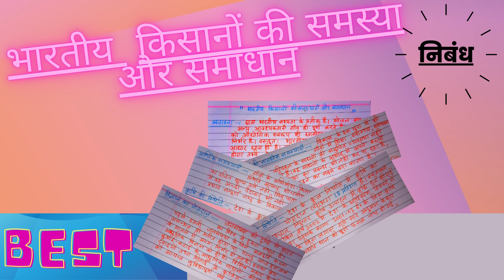भारतीय किसानो की समस्या और समाधान पर निबंध bhartiya kisan par nibandh | essay on indian farmers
भारतीय किसान पर निबंध हिंदी में
भारतीय किसान अपने बेटे को किसान क्यों नहीं बनाना चाहता है।
भारतीय किसान यूनियनbhartiya kisan nibandh
bhartiya kisan nibandh hindi
bhartiya kisan nibandh 10 line
bharat kisan nibandh
भारतीय किसान की आत्मकथा हिंदी निबंध
भारतीय किसान की समस्या और समाधान
भारतीय किसान की आत्मकथा भाषण
भारतीय किसान की समस्या निबंध
bhartiya kisan par nibandh hindi mein
bhartiya kisan par nibandh english mein
भारतीय किसान की आत्मकथा
bhartiya kisan par nibandh 10 line
भारतीय किसान यूनियन भानु
भारतीय किसान संघ
भारतीय किसान यूनियन के गाने
भारतीय किसान का जीवन पर निबंध
भारतीय किसान अपने बेटे को किसान क्यों नहीं बनाना चाहता
भारतीय किसान पर निबंध हिंदी
भारतीय किसान संघ के गीत
भारतीय किसान यूनियन की मुख्य मांगे क्या थी
भारतीय किसान यूनियन अराजनैतिकsangati par nibandh
bhrashtachar ek samasya nibandh
khel kud ka mahatvabhartiya kisan ki samasya aur samadhanRemovebhartiya kisan par nibandhbhartiya kisan unionbhartiya kisan union bhanubhartiya kisan ka jivan nibandhbhartiya kisan union ki mukhya mange kya thibhartiya kisano ki samasya aur samadhanbhartiya kisan sanghbhartiya kisan union card kaise banayebhartiya kisan ki samasya par nibandhbhartiya kisan par anuchedbhartiya kisan ke jivan par nibandhbhartiya kisan union tomarbhartiya kisan apne bete ko kisan kyon nahin banana chahta hai
indian farmer essay
varsha ritu se labh
jivan me khelo ka mahatva nibandh
kisan par shayari
bhartiya krishi ki samasya
kesancha samasyaIIT JEE Main Advanced NEET UP Board CBSE Exam Important Notes Previous Year Question With Solution Focus on Study ,Gain